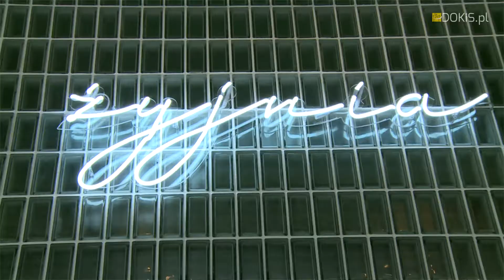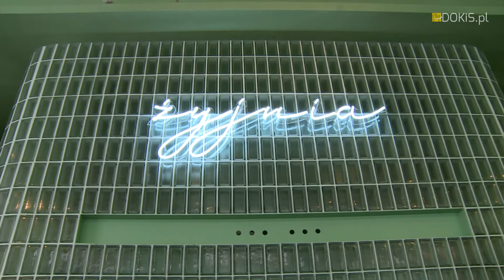Baby Art Walk! Galeria Dizajn we Wrocławiu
Baby Art Walk! to wspólne spacery i odwiedziny we wrocławskich instytucjach kultury, galeriach, muzeach oraz spotkania z artystami i oprowadzania kuratorskie po aktualnych wystawach. Na spotkania ze sztuką, wspólne zwiedzanie wystaw, dyskusje o współczesnych problemach, a czasem po prostu na kawę i rozmowy o wesołym losie rodzica zaprasza Fundacja Art Transparent.